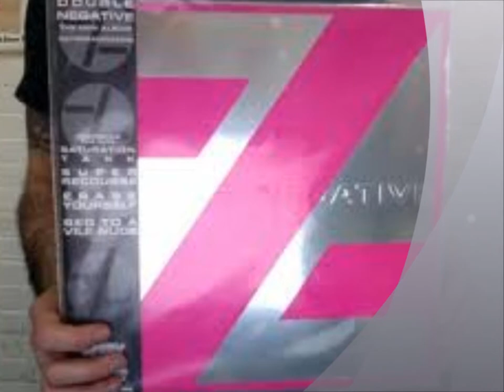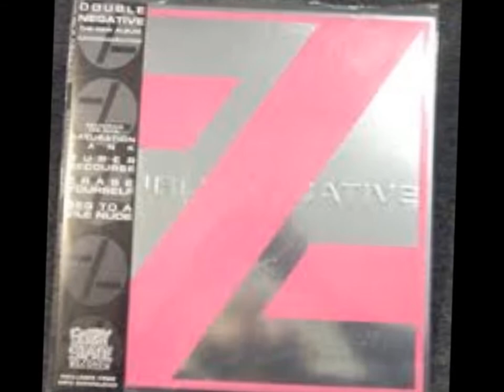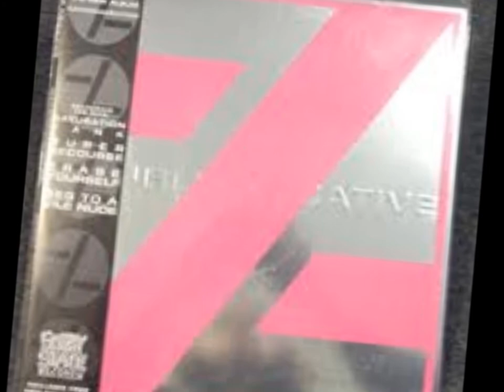Double Negative "beg to a vile nude"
LP on sorry state records... buy it